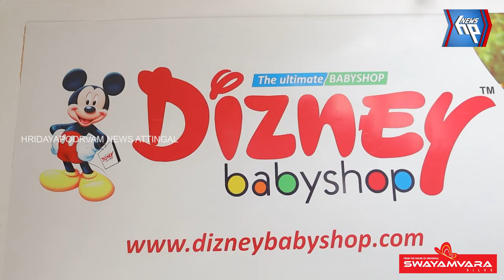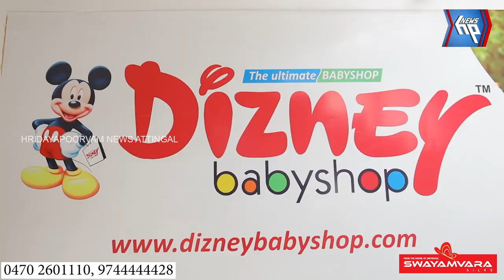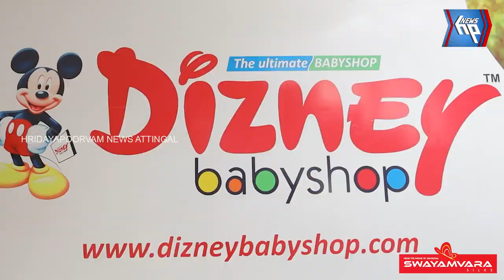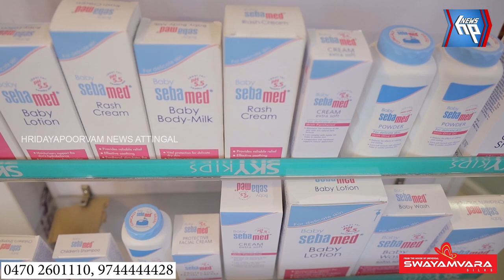വർക്കലയിലെ ഏറ്റവും വലിയ ബൈസൈക്കിൾ കളക്ഷനുമായി ഡിസ്‌നി സൈക്കിൾസ് & ബേബി ഷോപ്പ് പ്രവർത്തനം ആരംഭിച്ചു